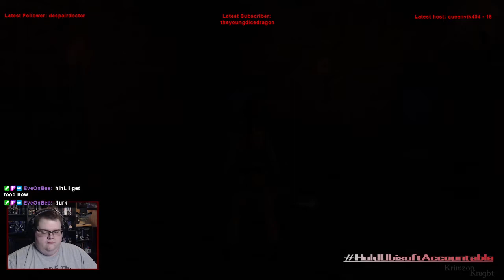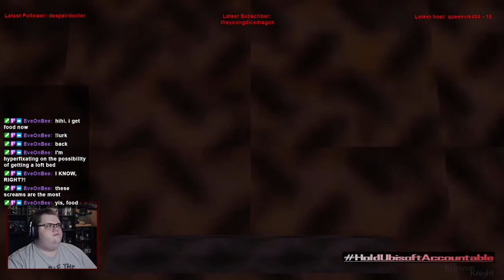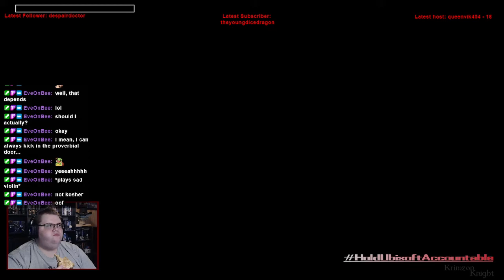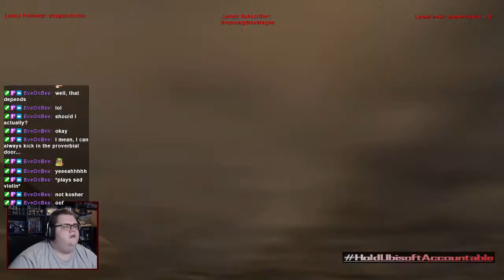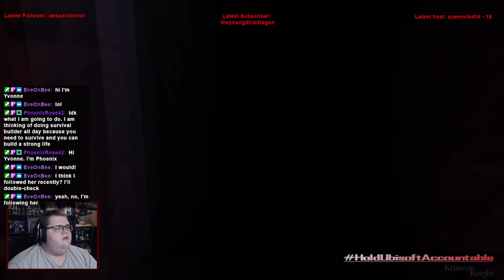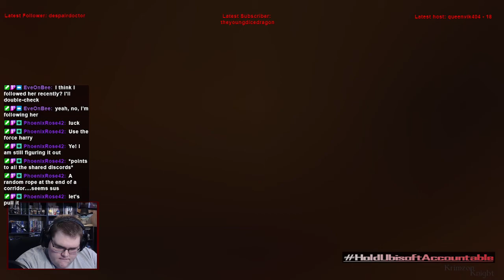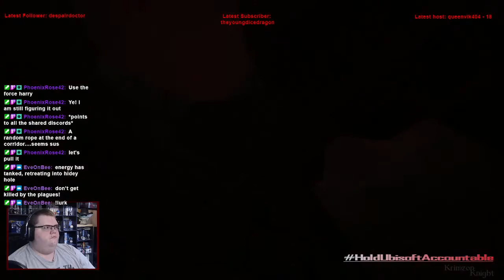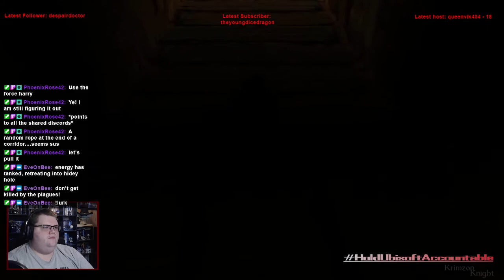Tomb Raider Tuesdays! | Tomb Raider 4: Episode 10 –down where its wetter under the sphinx